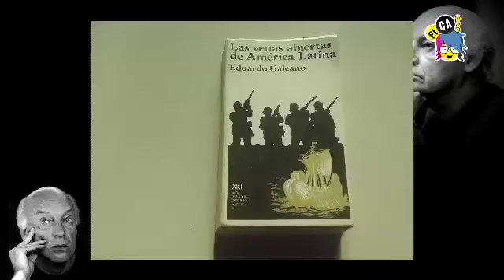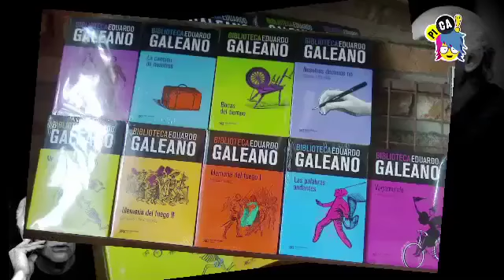PICA - Los abrazos de Galeano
PICA hace un homenaje al escritor uruguayo Eduardo Galeano.